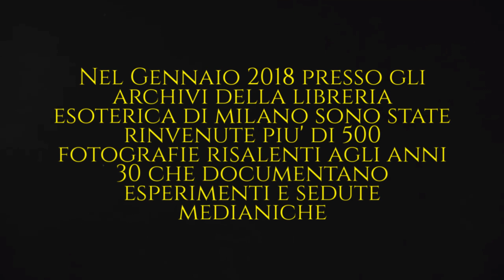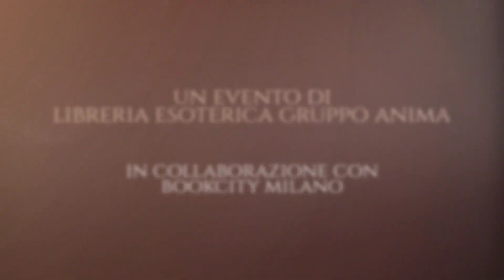Spiritismo e circoli esoterici a Milano. Andrea Pellegrino, Silvia Bassi (TRAILER bookcity)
Libreria Esoterica Gruppo Anima torna a Bookcity Milano!

Nel mese di Gennaio 2018, presso gli archivi storici della Libreria Esoterica di Milano, sono stati ritrovati dei faldoni, mai aperti, contenenti più di 500 fotografie, risalenti a un periodo che va dal 1930 al 1950, che documentano esperimenti spiritici e medianici. Le sedute si svolsero a Milano dai membri dell’Associazione studi trascendentali che si riuniva in Corso XII Marzo. Potrebbe sembrare l’inizio di un film o di un romanzo, invece è tutto vero. Nelle fotografie, commentate con didascalie e nomi dei testimoni, si può vedere il medium Luigi Restelli in svariati stati di trance, circondato da presunti ectoplasmi, apporti e manifestazioni spiritiche. All’interno dei faldoni sono presenti anche centinaia di scritti prodotti sotto dettatura medianica da Bice Valbonesi, medium e amica di Gabriele D’Annunzio.

La libreria, con il contributo dello storico dell’esoterismo Andrea Pellegrino, dopo il successo di “Milano Esoterica” della scorsa edizione di Bookcity, coglie l’occasione di tornare in questa kermesse per mostrare per la prima volta al pubblico questo materiale straordinario e inedito. Sarà un’occasione per poter parlare del fenomeno dello spiritismo e del contatto con l’aldilà dal punto di vista storico, antropologico e psicologico. Cosa si nasconde dietro al bisogno di contatto con l’aldilà? Quali sono i personaggi che fecero parlare di loro in tutto il mondo grazie alle doti medianiche? Perché proprio a Milano? Qual è invece il parere dei detrattori? Un’analisi critica e al di sopra delle parti di un autore che da molti anni si dedica alla ricerca e allo studio della letteratura esoterica.

All'incontro parteciperà la Dott.ssa Silvia Bassi, psicologa e criminologa forense (specializzata nello studio di fenomeni settari e nuovi movimenti religiosi) per affrontare il concetto di aldilà e di elaborazione del lutto dal punto di vista psicologico.

LIBRERIA GRUPPO ANIMA
Dal 1968 un punto di riferimento per tutti gli appassionati di spiritualità e benessere psicofisico. Aperta dapprima come libreria Ecumenica da Calogero Falcone in Piazza S. Babila, negli anni si è ampliata aprendo il suo campo di pertinenza alle religioni comparate, filosofia orientale, yoga, meditazione ed esoterismo. Ad oggi, la sua sede in Piazza Missori, può essere considerata la più grande e fornita libreria esoterica d'Italia.

RELATORE
Andrea Pellegrino Classe 1983, è laureato presso la facoltà di Lettere e Filosofia dell’università degli Studi di Milano con curriculum in Scienze dei Beni Culturali. Storico dell’arte, giornalista, specializzato in storia e letteratura dell’esoterismo occidentale.

Affinché i commenti vengano approvati rispettare la netiquette di internet. Nessun linguaggio scurrile, niente insulti alla persona e argomentare le proprie opinioni.